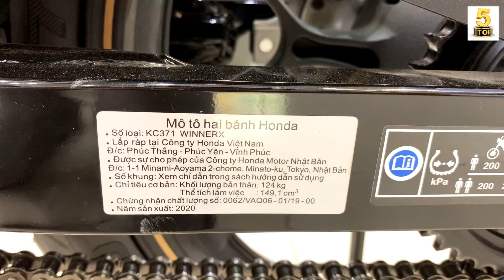Winner X 2021 đẹp “HẾT NẤC – KHÔNG ĐỤNG HÀNG” ▶️ Giá Winner X tháng 11/2020 🔴 TOP 5 ĐAM MÊ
VIDEO: Winner X 2021 đẹp “HẾT NẤC – KHÔNG ĐỤNG HÀNG” ▶️ Giá Winner X tháng 11/2020 🔴 TOP 5 ĐAM MÊ

Honda Hồng Đức 6 - Cần Thơ
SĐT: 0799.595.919